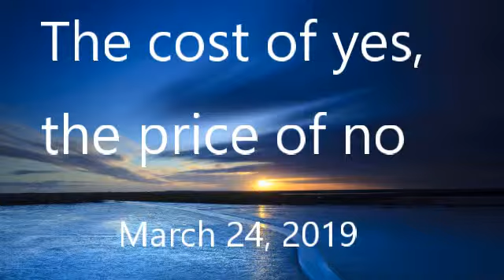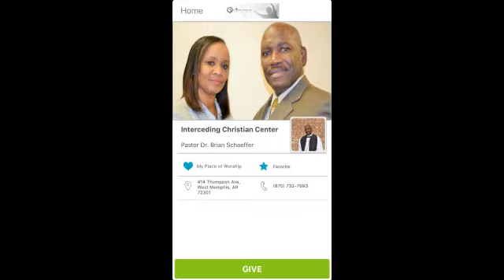The Cost of Yes, The Price of No